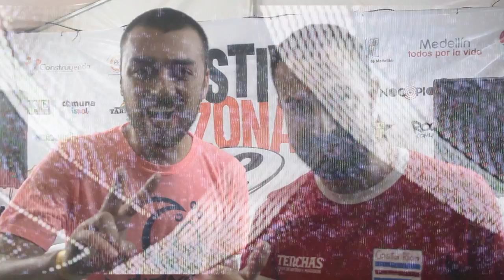Comuna Visual - Saludo La Milixia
!Directamente desde Costa Rica, La Milixia nos saluda a todos los habitantes de la comuna!